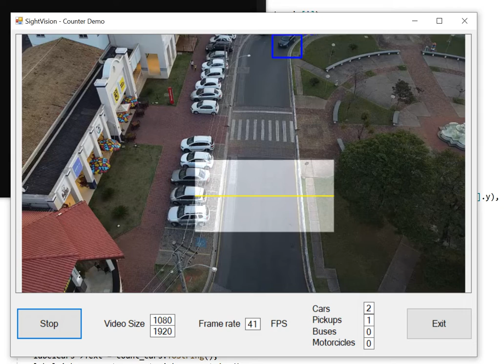Vehicle Counter Demo Application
Object counter demo application, based on ML (darknet) and computer vision using OpenCV.

Machine Learning Complete Guide in C/C++ with OpenCV and YOLO/Darknet for Windows and Linux
My e-book with a complete and detailed project: